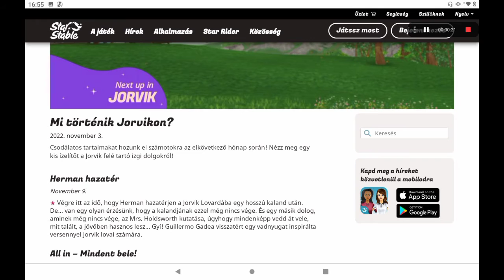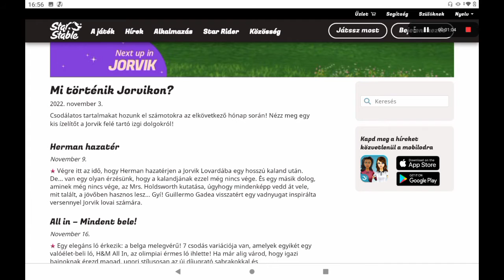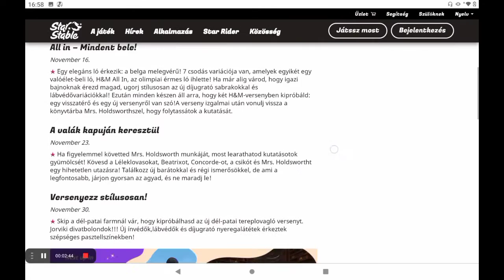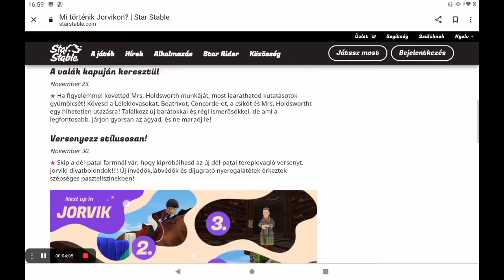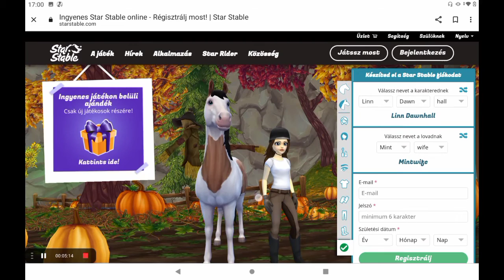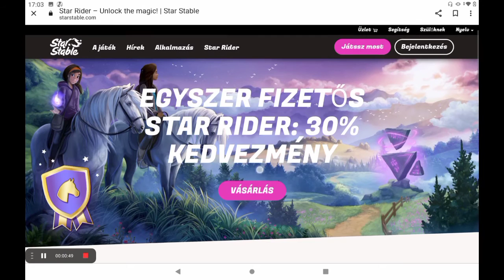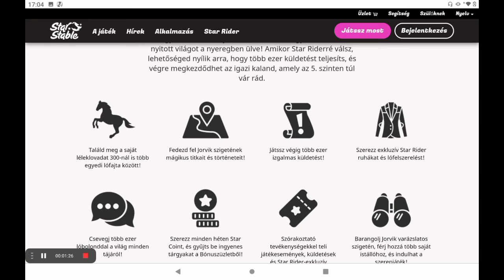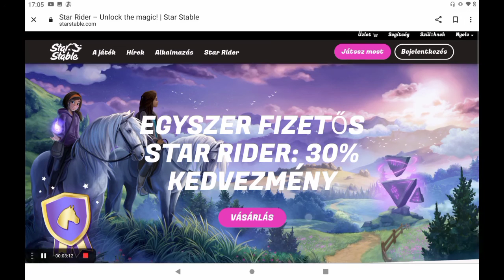Mi történik Jorvikon? Spoiler veszély!!! SSO